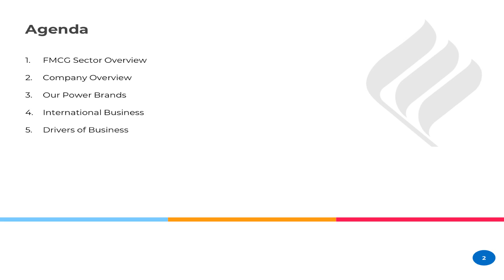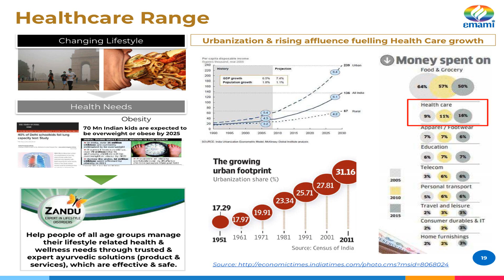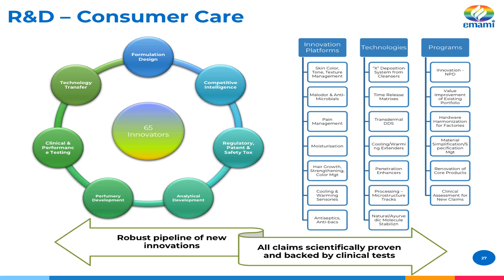EMAMI LTD Analyst Presentation for June 2018 results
EMAMI LTD  Analyst Presentation for June 2018 results as published by the company